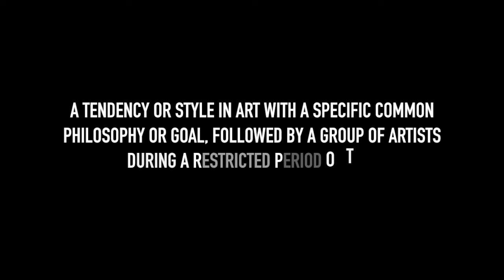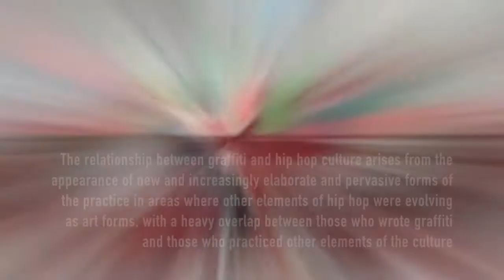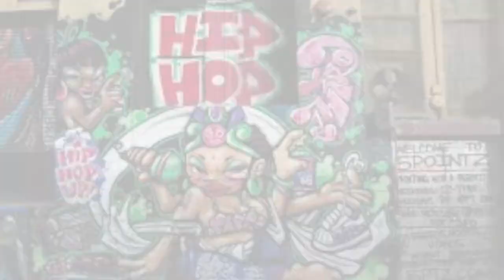The Art Movement: Hip Hop Graffiti